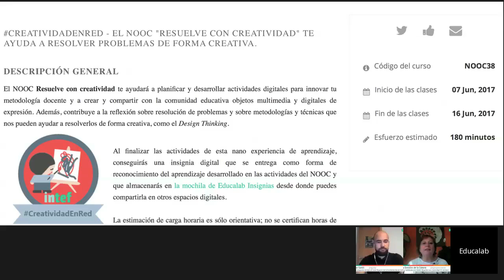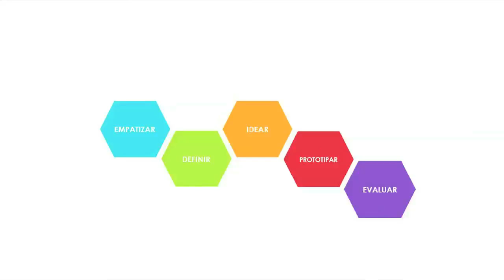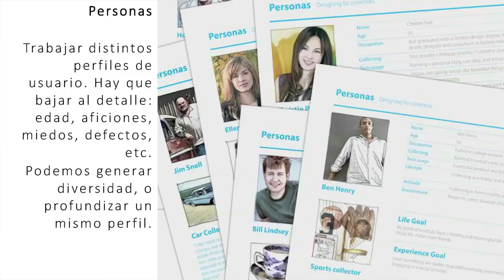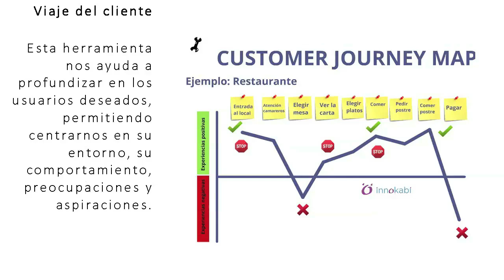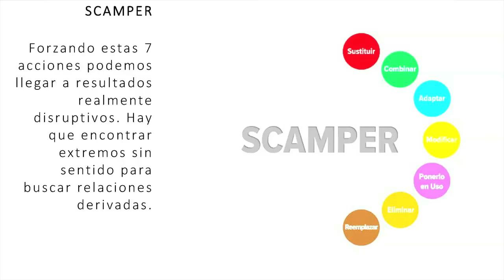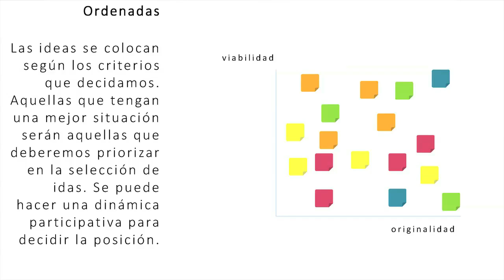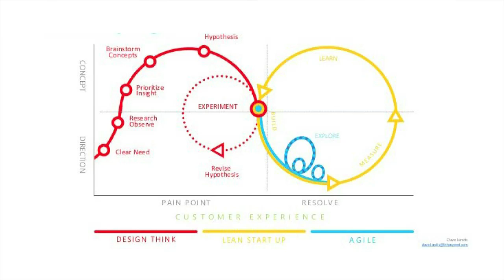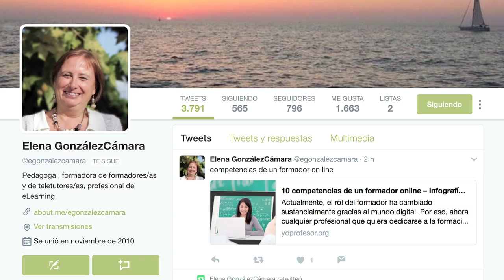Técnicas y herramientas para aplicar la metodología del Design Thinking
¿Sabes en qué consiste el Design Thinking?  Posiblemente sí, todo el mundo está hablando de ello, aunque a la hora de aplicar la metodología surgen muchas dudas vinculadas a las técnicas para implementarla.
En este evento queremos ofrecerte algunas herramientas sencillas, gratuitas y creativas para aplicar en cada una de las fases del Design Thinking. Repasaremos el proceso, profundizaremos en las herramientas prácticas más útiles y compartiremos algunos trucos para sacarle el mayor provecho.
Con Elena González de la Cámara y Héctor Gardó